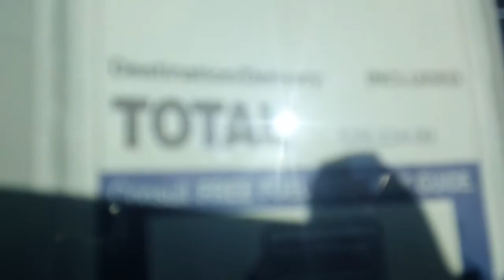To Blaine, From Liza